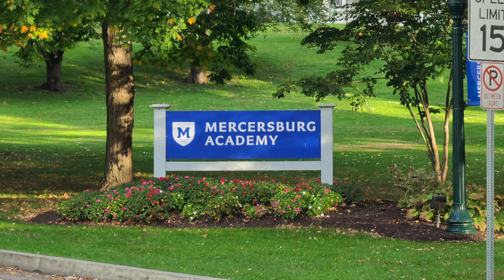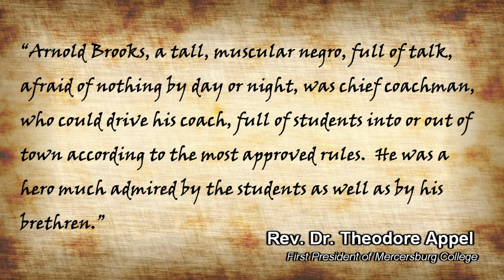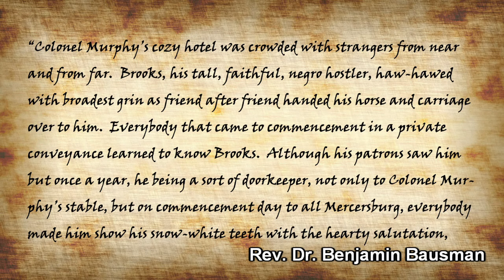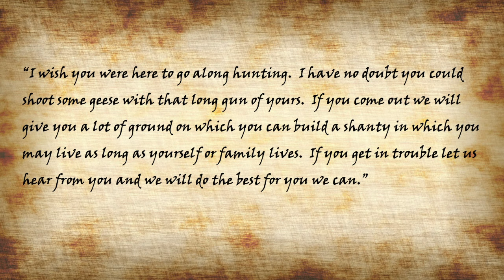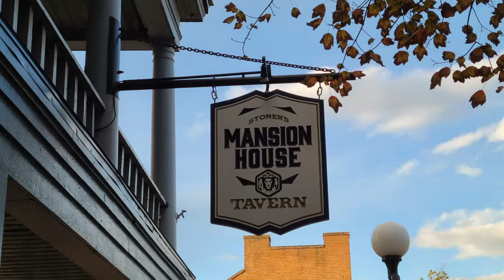Is This Old Hotel Haunted? The Ghost of Arnold Brooks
Join me as we explore the history of a man who was bigger than life, as he outlived himself to live within the hearts and minds of all who cared for him.  Big in life, he was also renouned in death.  The question is, is he only a memory or did he live on in his place of work and even in his portrait!!  Join me as we discuss the life (and afterlife) of the stagecoach driver and hostler at Colonel Murphy's Mansion House in Mercersburg, Pennsylvania... Mr. Arnold Brooks!

Works Cited:
Harbaugh, Lynn. “Arnold Brooks.” Mercersburg Journal, January 4, 1901. 4, (accessed February 14, 2024)
Harbaugh, Lynn. “Arnold Brooks.” Mercersburg Journal, January 11, 1901. 4, (accessed February 14, 2024)
Martin, J. M. “Reminiscense of 40 to 50 Years Ago.” Mercersburg Journal, September 8, 1905, 1, (accessed February 14, 2024)
Steiger, Henry A. Mercersburg in War Times by James F. Linn Harbaugh 1902. United States of America: Mercersburg Printing, 2002. 71.
The Woman’s Club of Mercersburg Pennsylvania. Old Mercersburg. New York: The Journal of American History by Frank Allaben Genealogical Company, 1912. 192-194.
“Tom Scott’s First Effort at Rapid Transit,” The Franklin Repository, March 31, 1875, 3, (accessed February 14, 2024)